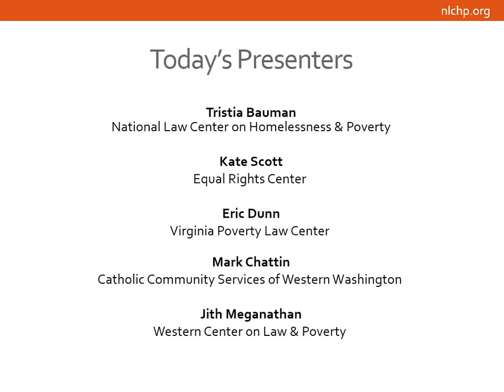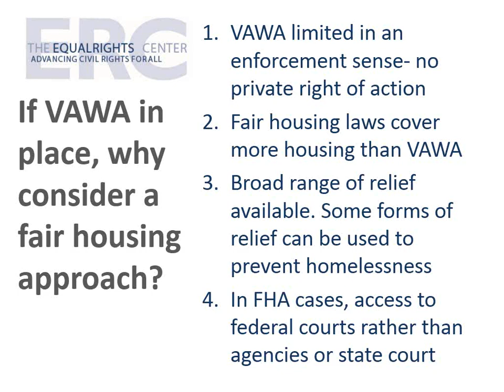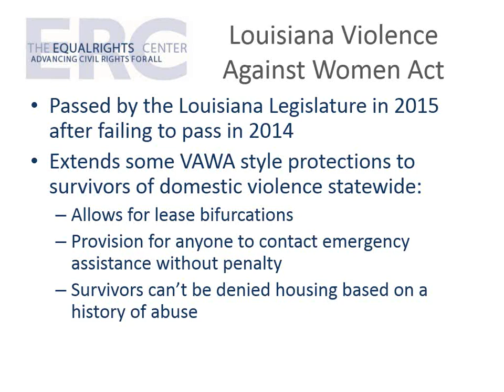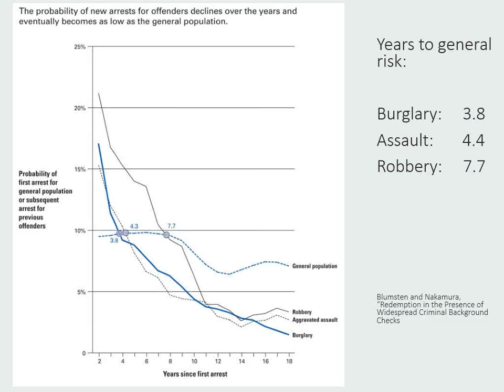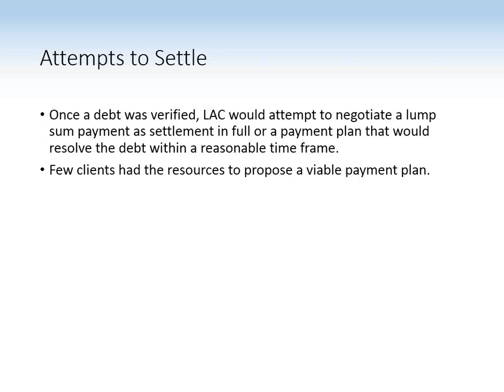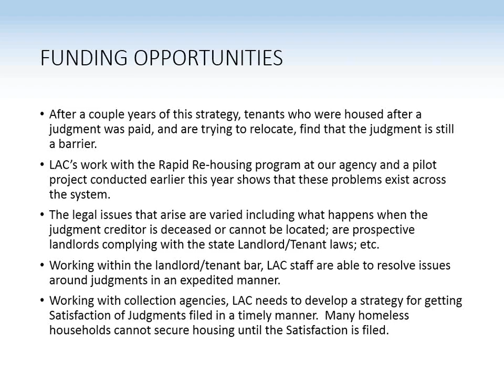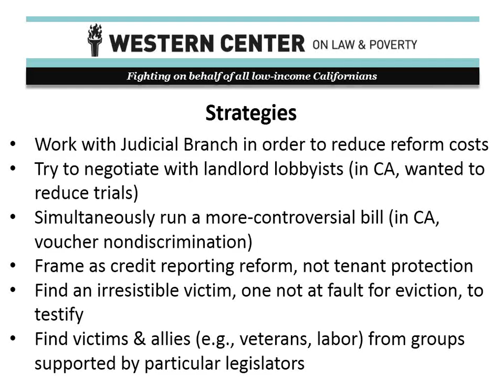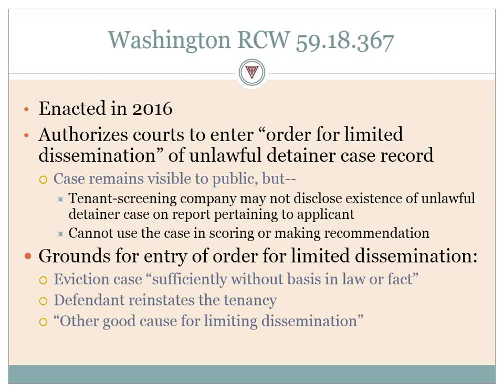Webinar: Barriers to Renting: How Discriminatory Housing Policies Harm Americans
Webinar from the National Law Center on Homelessness & Poverty, originally aired 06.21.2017. More info at nlchp.org.